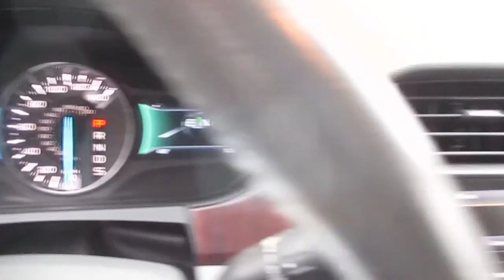2014 Ford Edge, Sunset Metallic - STOCK# 20933 - Walk around